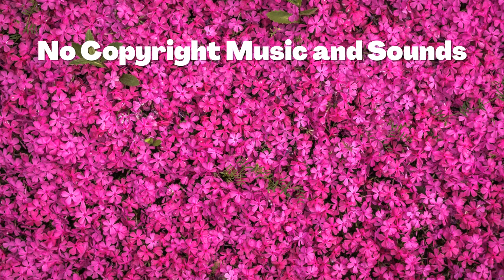FIRST LOVE - DAYFOX - Chill HipHop - FREE Background Music - No Copyright Music and Sounds